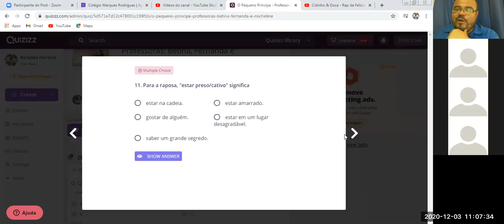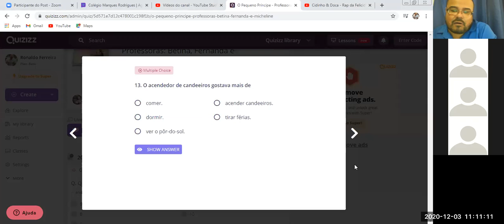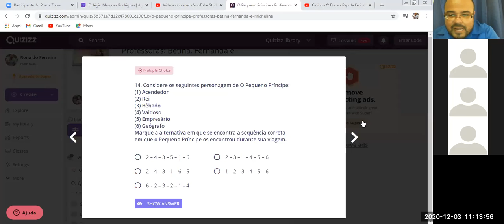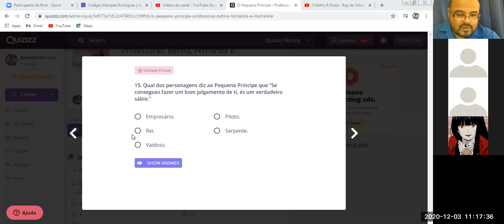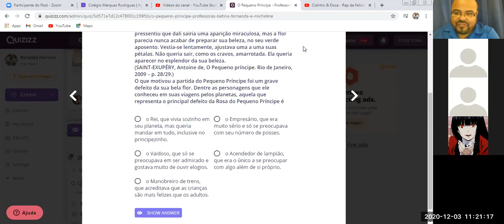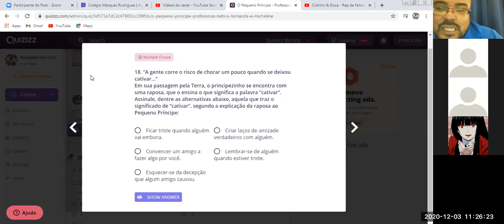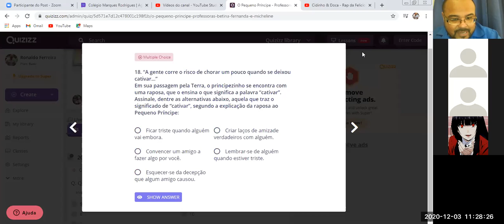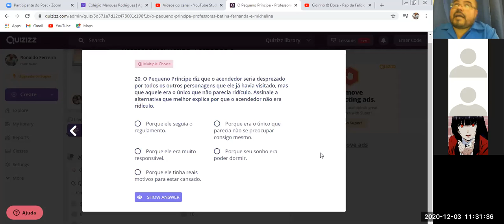Vídeo-aula / Literatura / Turma 601 / CMR Sulacap